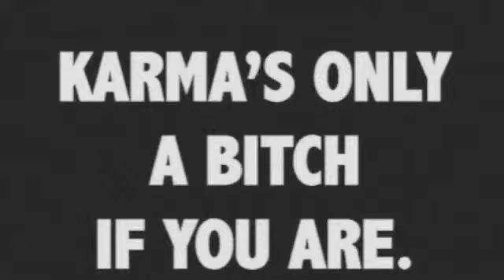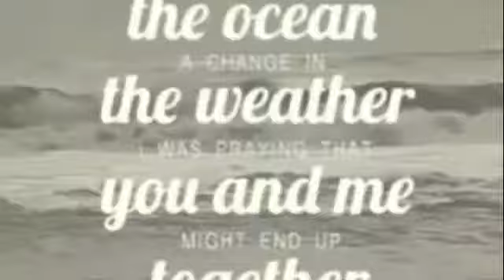Phoenix "1901 (D.L.I.D Remix)"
made a great video for a great song on iMovie. I was inspired by a lot of movies and different clips i found on youtube! enjoy!